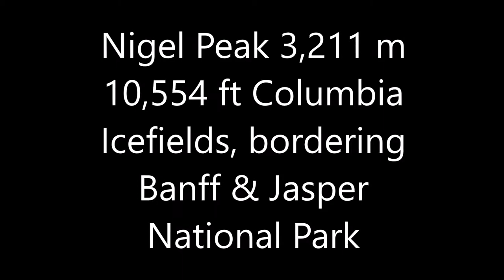Nigel Peak Summit Scramble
The final scramble in Alan Kane's Scrambles in the Canadian Rockies, Icefields Parkway Chapter. Spent about 4-5 years scrambling the 13 peaks on the Parkway with the hardest & longest days spent on Mt Chephren, Sarbach & Coleman. Every peak presented it's own challenges & I'm super lucky to have spent so much time exploring this area. All peaks were done solo and I never spent time on a summit with another soul while scrambling this chapter which is pretty cool to have these wild places all to yourself.

All songs by Eddie Vedder from the Into the Wild Soundtack
1. End of the Road
2. No Ceiling
3. Photographs
4. Setting Forth